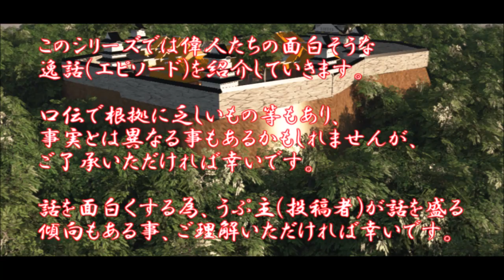歴史逸話集34話、伊達政宗、仙台城築城と慶長遣欧使節編(修正版)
先の動画にて、岩倉使節団の大久保利通が後藤象二郎と誤記入されていたので修正しました、先の動画にコメント頂いたものは消えてしまいました、申し訳ありません。また、先の動画をご視聴中だった方は突然再生できなくなったかもしれません。申し訳ありませんでした、新しくアップしたものを再度ご覧いただければ幸いです。
(音楽、BGMは魔王魂より頂きました)